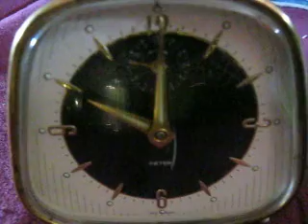German "Peter" alarm clock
Unusual form :)